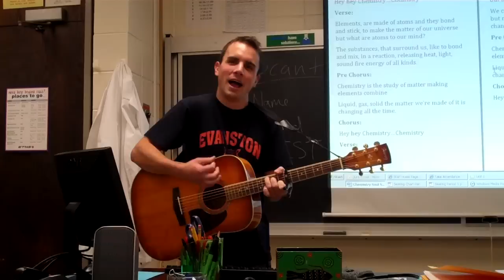Hey, Soul Sister-Chemistry, Soul Sister by Mr. Brady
In order to help students prepare for their first chemistry test, Mr. Brady sings them a song about the study of matter.